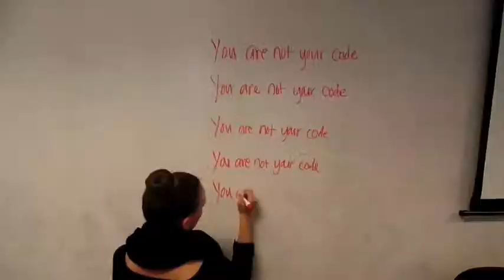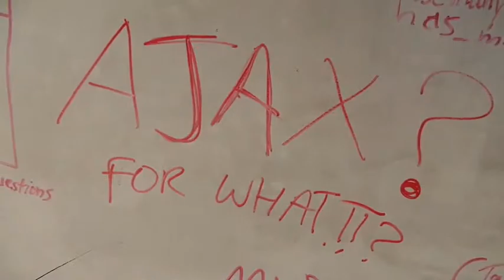BrownBats shout out to Large Mouth Bass